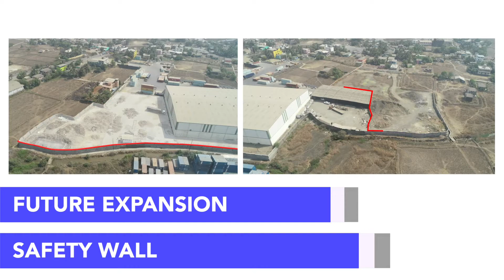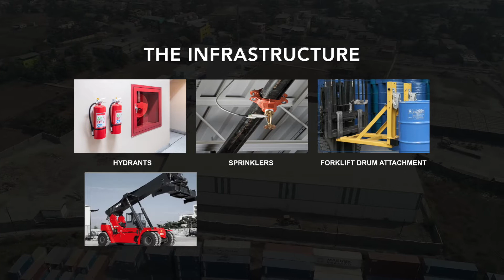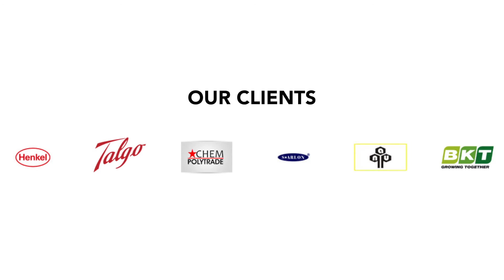CARAVAN LOGISTICS PVT LTD.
Caravan Logistics Private Ltd.
Caravan Exim Park offers end-to-end warehousing solutions across Mumbai and Navi Mumbai.

Video by:
Team DRONEAGE
For more details call; 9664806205 / 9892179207 / 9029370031
Mumbai- Pune - Kolhapur - Nashik- Thane